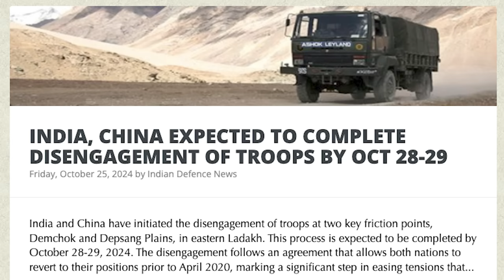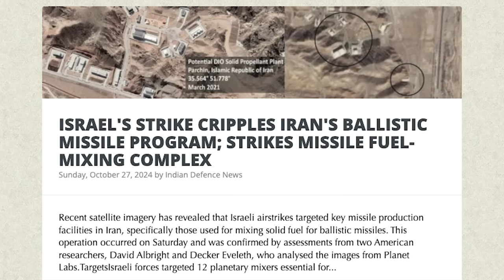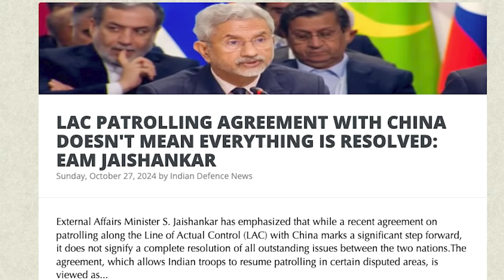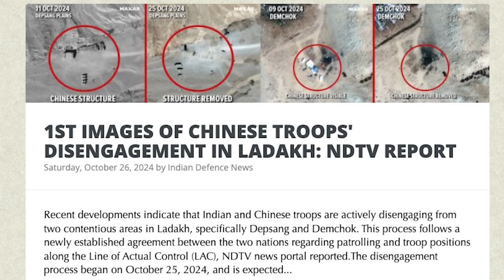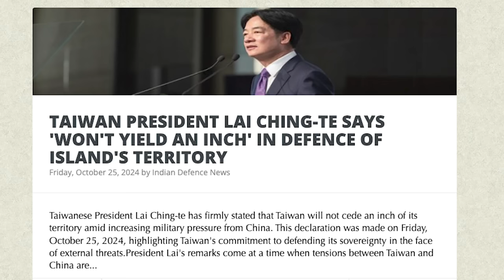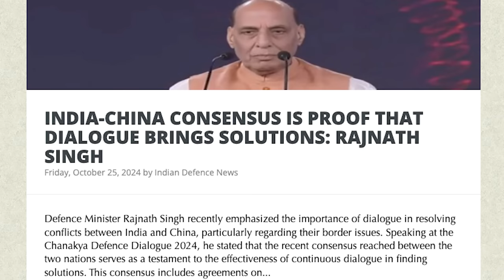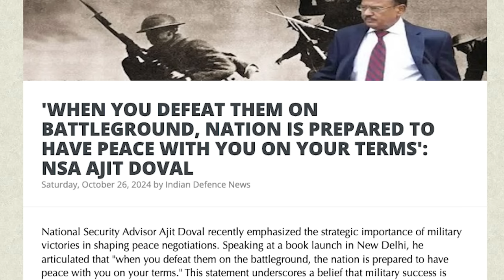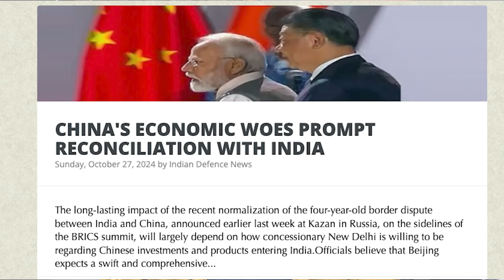ஈரான் உச்ச தலைவர் இறுதி நேரம்| Israel Destroys Iran|சீனாவுக்கு ஆப்பு | India China Deal |Tamil | SKA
📢 Breaking News: Iran’s Supreme Leader Health Crisis, Israel’s Strategic Strikes & Major India-China Updates

Hi, Hello friends! It’s your SKA with an in-depth look at recent explosive events shaping the global landscape. 🌍

🔥 Iran’s Supreme Leader Health in Critical Condition
In a surprising turn, Iran’s Supreme Leader, Ayatollah Khamenei, has reportedly faced a severe health decline. At 83, he’s been the center of Iran’s power for decades, but recent updates show he may be under close medical supervision after a major procedure in September. His critical state follows an intense Israeli airstrike on Iran’s ballistic missile facilities, which Iran claims to have intercepted. The real question: how much of Iran’s defenses are still intact?

Israel-Iran Tensions: The Unseen Impact 💥
Israel’s latest operations have strategically dismantled vital Iranian defense sites, including missile production centers. Despite Iran’s public statements, insider reports suggest otherwise, revealing considerable damage across several strategic military bases. Find out in this video what exactly unfolded, Israel’s next moves, and how this could reshape the Middle East conflict.

India’s Strategic Move on the China Border 🛤️
In a development that’s shaking the diplomatic world, China has pulled back from key positions along its border with India. This is a major victory for India’s international strategy, leveraging influence and geopolitical clout to ensure border stability. Why is China retreating, and what does this mean for India and the broader Asian region?

This video uncovers these hidden stories and the behind-the-scenes dynamics that are shifting the balance of power in Asia and the Middle East. Be sure to watch until the end for exclusive updates that you won’t find anywhere else! 📺✨

We will also be discussing:
- Iran demands UN Security Council meet to condemn Israeli airstrikes
- Gallant discusses ‘strategic opportunities’ with Austin in wake of IDF’s Iran strikes
- IDF says it killed Hezbollah’s Bint Jbeil regional commander, and his replacement, within 24 hours
- Not all war goals can be achieved with military force, ‘painful compromises’ needed to bring hostages home
- Mossad chief heads to Doha to meet CIA head, Qatari PM for hostage deal talks
- Satellite images show damage from Israeli attack at secretive Iranian military bases Parchin, Khojir